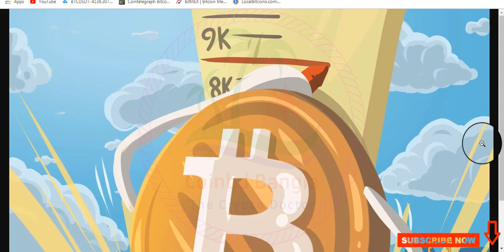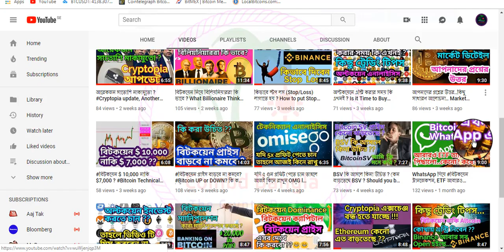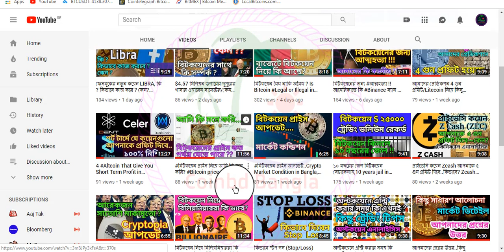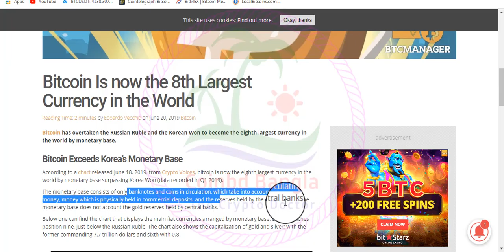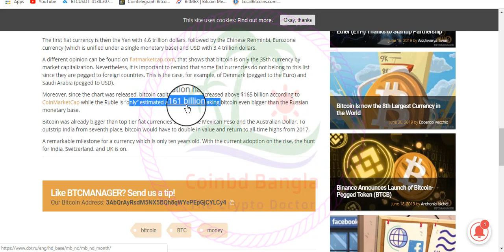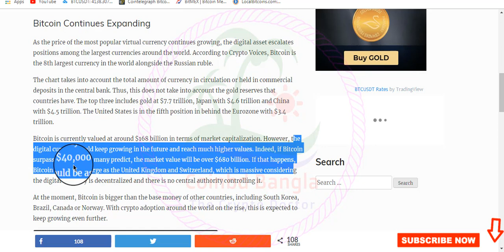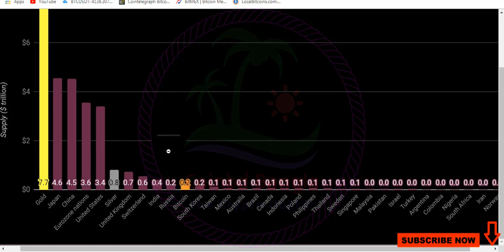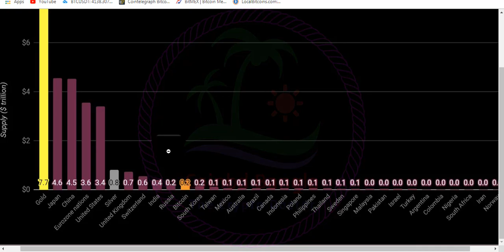বিটকয়েন বিশ্বের ৮ম বড় মুদ্রা, কিভাবে, কেন ? Bitcoin is 8th Largest currency, How ? Coinbd Ashraf,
Bitcoin Is now the 8th Largest Currency in the World.
Bitcoin has overtaken the Russian Ruble and the Korean Won to become the eighth largest currency in the world by monetary base.